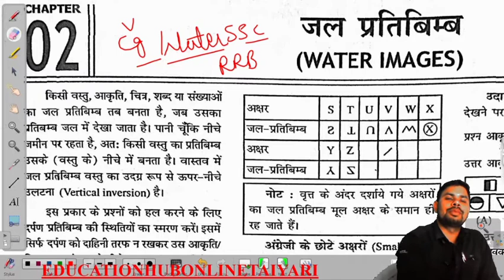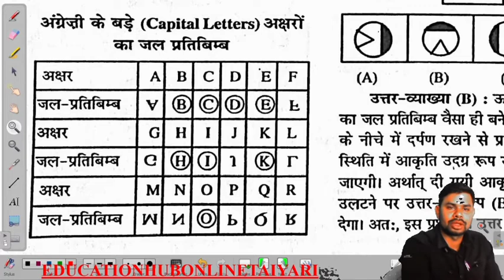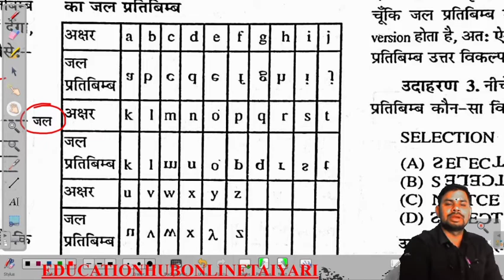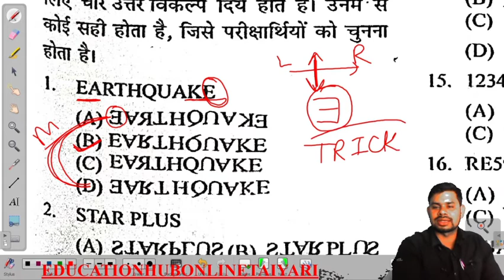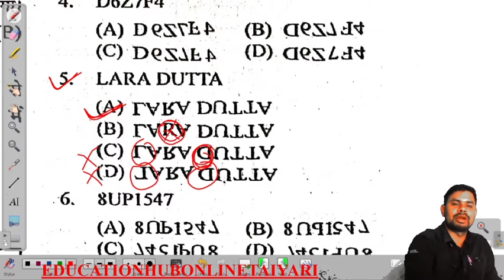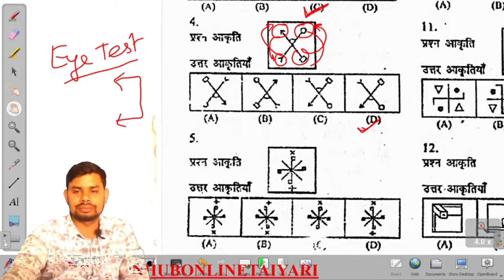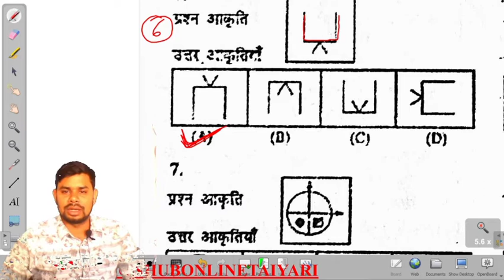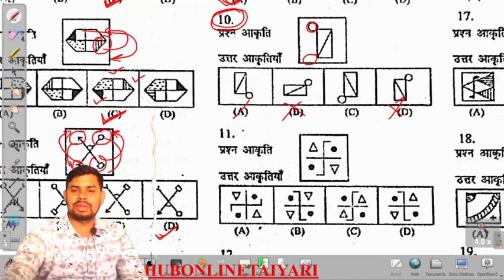||WATER IMAGE ||REASONING TRICKS|| ONLY 30 SECOND APROACH ||BY MANISH SIR||SSC||RRB||CGPSC||CGVYAPAM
Demo Classes

Demo Classes

Demo Classes

csebje2024
isro electrical
diplomajobvacancy JOIN TELEGRAM GROUP LINK GIVEN BELOW
टेलीग्राम ग्रुप में जुड़ने के लिए निचे दिए गए लिंक में क्लिक करे .
TEST SERIES JOIN LINK
टेस्ट देने क लिए निचे दिए गए लिंक में क्लिक करे .
EVERY SUNDAY 10-11 CSAT
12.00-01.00 GS PAPER 2@Education hub online taiyari